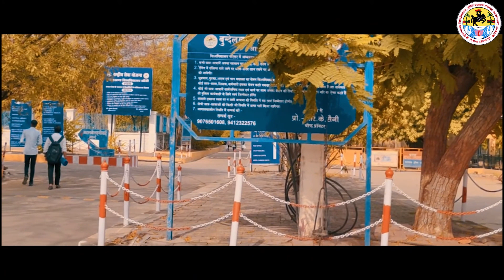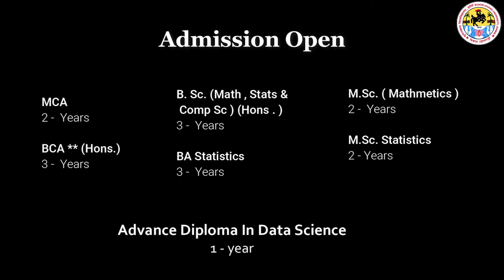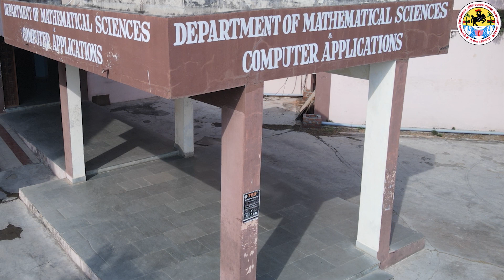Bundelkhand University : Dept. of Mathematical Science, Prof. Alok Verma on Admission with Apoorva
Bundelkhand University : Department of Mathematical Science & Computer Applications, Prof. Alok Kumar Verma on Admission Process, Courses , Placement & Other Information, Discussion with Apoorva Dwivedi, Student of Bhaskar Institute of Mass Communication and Journalism, Bundlekhand University Jhansi, Uttar Pradesh.